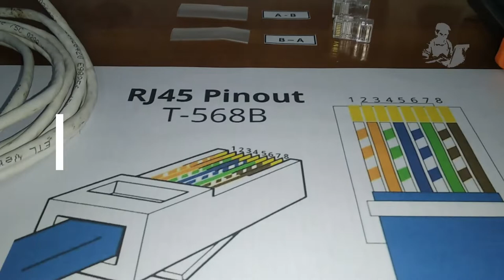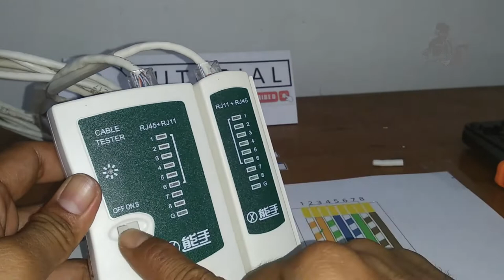🔴 Cara Membuat Konektor RJ45 Stright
Urutan Kabel RJ45 Straight Sesuai Standar :
Urutan kabel RJ45 yang biasa digunakan sebagai kabel Ethernet ini bisa kamu cek di artikel ini. Dengan memahami urutan warnanya, sebagai teknisi kamu akan lebih mudah memahami fungsi setiap kabelnya.
Mengutip dari cabblesuply.com, urutan kabel RJ45 mengikuti standar T568A dan T568B atau disebut kabel Cross dan Straight. Sebenarnya, kedua jenis kabel RJ45 tersebut tak berbeda, hanya seberapa sering penggunaannya.
Lewat artikel ini, kamu bisa mengetahui urutan kabel RJ45 untuk Cross dan Straight sesuai standar yang berlaku. Selain itu, juga akan dibagikan informasi lainnya mengenai RJ45.

Apa Itu RJ45?
Merujuk dari nds.id, RJ atau unregistered jack sudah diperkenalkan sejak 70an. Pada mulanya, RJ45 ini digunakan untuk menyambungkan koneksi yang jauh lebih canggih dibandingkan konektor telepon saat itu.
Untuk saat ini, RJ45 dipakai sebagai konektor untuk kabel Ethernet jaringan dasar. Kabel-kabel yang disambungkan dengan konektor ini berfungsi untuk mentransfer data.
Dengan adanya RJ45, teknisi bisa lebih mudah ketika harus mengganti telepon atau perangkat jaringan, tanpa tersetrum. RJ45 juga dapat dipakai untuk konektor jaringan LAN dengan pusatnya.

Urutan Kabel RJ45 Straight :
Berbeda dengan kabel Cross, kabel Straight dipakai untuk menghubungkan dua perangkat keras yang berbeda, misalnya, PC dengan switch, komputer dengan LAN, dan lainnya.
Sementara itu, untuk pemasangan urutan warnanya sama antara ujung satu dengan ujung lainnya. Susunan warna untuk kabel RJ45 Straight baik ujung pertama dan kedua adalah putih oranye, oranye, putih hijau, biru, putih biru, hijau, putih cokelat, dan cokelat.
Sekian urutan kabel RJ45. Kesimpulannya, kabel Straight memiliki susunan yang sama antara kedua ujungnya, sedangkan susunan antar-ujung kabel Cross berbeda.